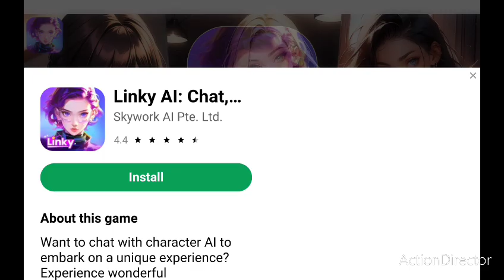Heute spiele ich wieder das fahrende Auto!